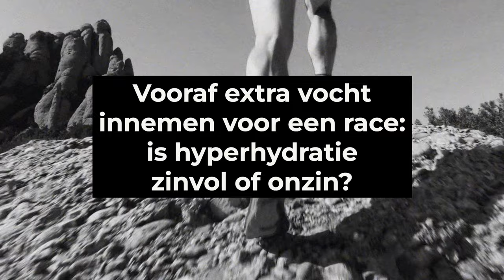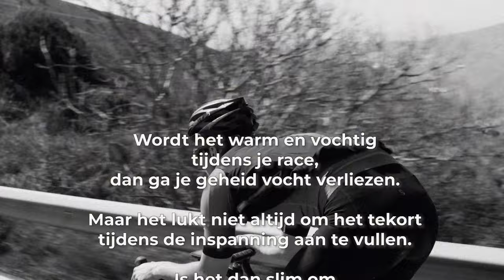#186 Vooraf extra vocht innemen voor een race: is hyperhydratie zinvol of onzin?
Dit is de 186e aflevering van de Slimmer Presteren Podcast, over sport, onderzoek en innovatie. In deze aflevering hebben Gerrit en Jurgen het over "Vooraf extra vocht innemen voor een race: is hyperhydratie zinvol of onzin?"
INLEIDING:
Wordt het warm en vochtig tijdens je race, dan ga je geheid vocht verliezen. Maar het lukt niet altijd om het tekort tijdens de inspanning aan te vullen. Is het dan slim om van te voren extra vocht te drinken? En wat stop je dan in deze ‘pre-race vuldrank’?

In aflevering 186 van de Slimmer Presteren Podcast bespreken we een cruciaal onderwerp voor sporters die hun prestaties willen verbeteren: hyperhydratie. Samen met wetenschapsjournalist Jurgen van Teeffelen onderzoeken we of het zinvol is om voorafgaand aan een race extra vocht in te nemen en hoe je dit het beste kunt aanpakken.

SHOWNOTES:
Review artikel uit 2023 naar het effect van hyperhydratie voorafgaand aan de inspanning op de prestatie

Aflevering 69 over drinken tijdens de race: Goed drinken is het advies dat elke sporter meekrijgt, vooral als het warm is. Maar hoeveel is dit dan? Is het slim om bij elke drankpost onderweg voor de zekerheid een bekertje te pakken? En wat als je bidon leeg is: word je dan langzamer?

Aflevering 152 over individuele verschillen in warmte-aanpassing met Puck Alkemade: Met hittegolven en tropische temperaturen die steeds vaker voorkomen, moeten atleten zich aanpassen om in de hitte te kunnen sporten. In deze aflevering vragen we onze speciale gast en kersverse doctor in de Sportwetenschappen, Puck Alkemade, waarom sommige atleten uitblinken in de hitte, of iedereen kan leren sporten bij hoge temperaturen, en de wetenschap erachter.